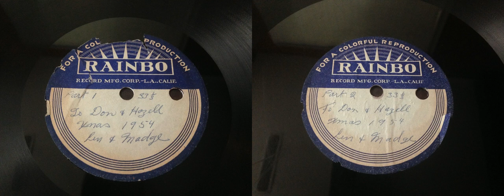To Don & Hazel Xmas 1954-Ren & Madge(?)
To Don & Hazel Xmas 1954-Ren & Madge(?). This recording contains both sides. Rainbo home recording acetate.